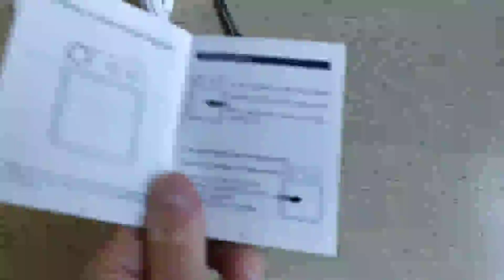Lettore MP3 MYMAHDI, schermo ad alta risoluzione e full touch, Ottimo